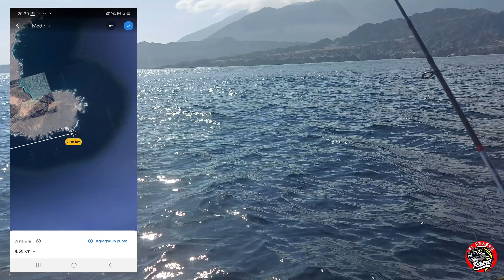Pesca en SKIFF BOAT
Bueno amigos les traigo un nuevo video para nuestro canal. espero lo disfruten amigos!!!